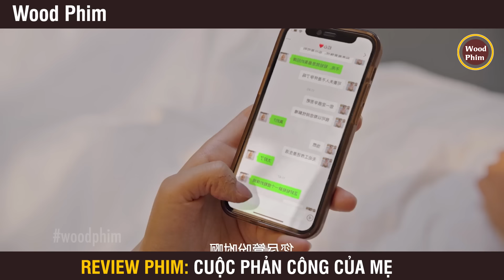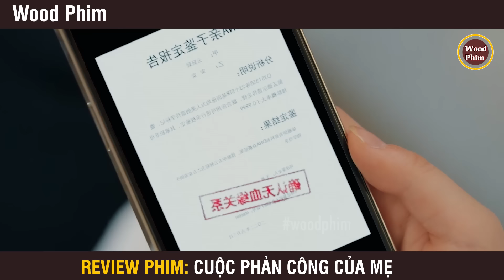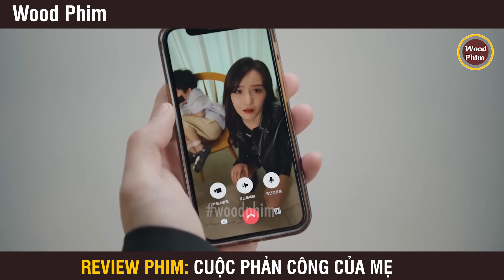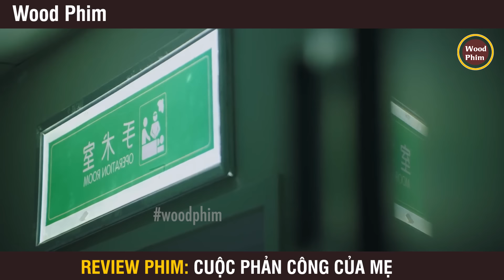Review Phim: Cuộc Phản Công Của Mẹ (Bản Full) 1-16 | Mommy's Counterattack | Wood Phim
Cuộc Phản Công Của Mẹ Tập 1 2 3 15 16, cong cuoc phan cong cua me tap 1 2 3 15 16
► Wood Phim không sở hữu tất cả các tư liệu trong video mà tuân thủ luật bản quyền và sử dụng hợp lý luật Fair-Use
© Bản quyền thuộc về Wood Phim
© Copyright by Wood Phim & Do not Reup